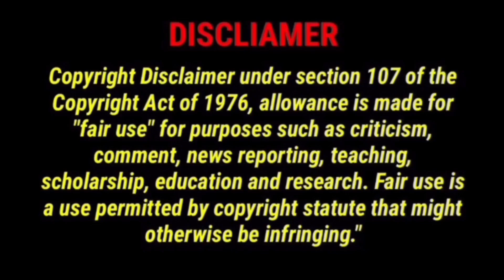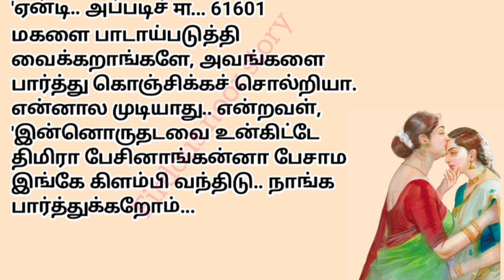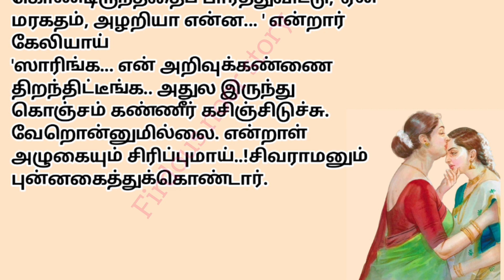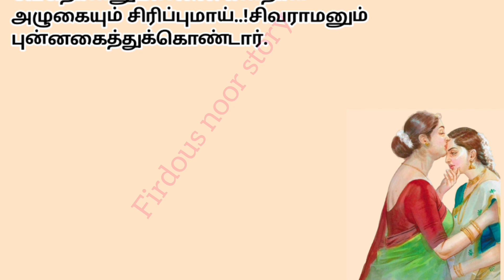🌹🌹 கோவக்கார மாமியார்!! மகளுக்கு பாகம் புகட்டும் தன் அப்பா 🌹🌹familystory